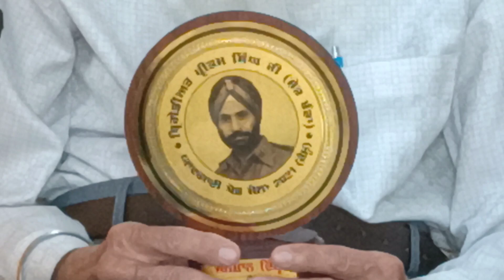1947 Da santap S Santokh singh ji pind Begala